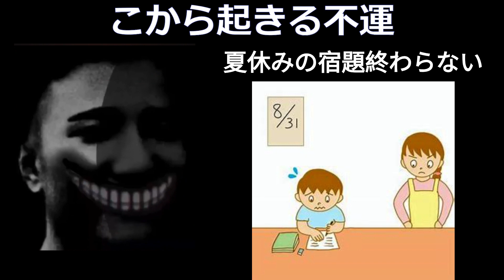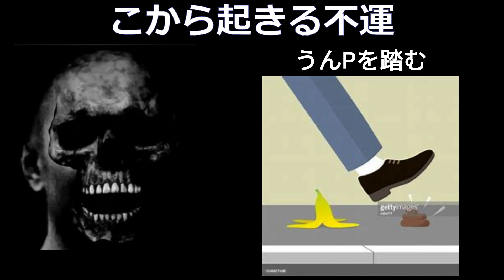スーパーアイドルアイドルにこれから起こる不運